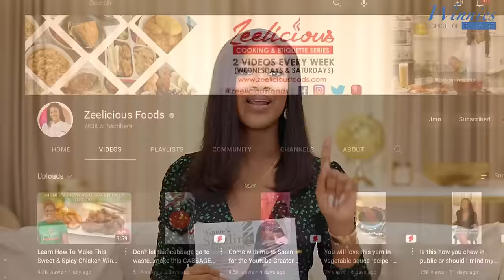15 Things That Show You Aren’t Elegant - Stop Doing Them! - Winnie’s School of Elegance Ep.15